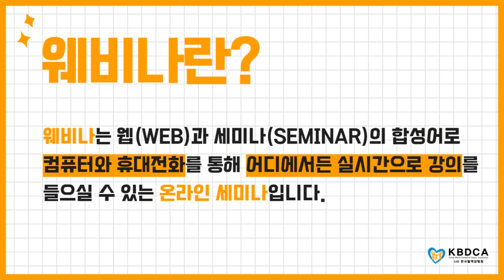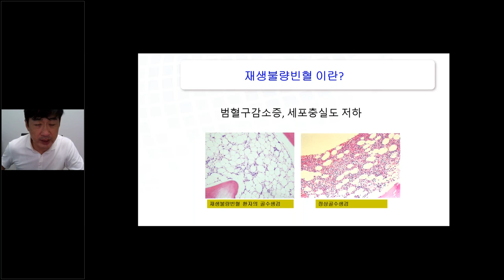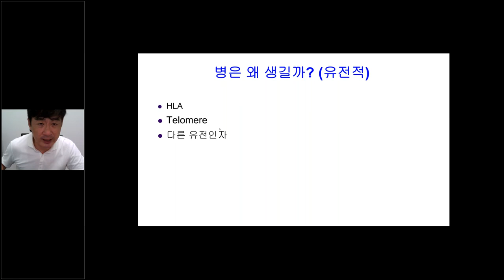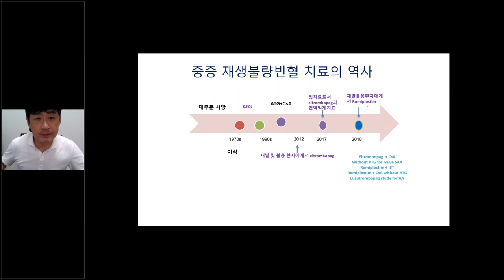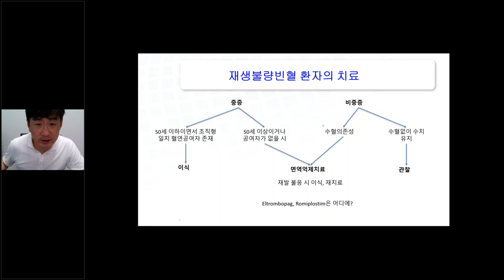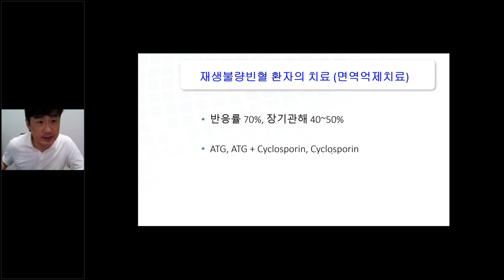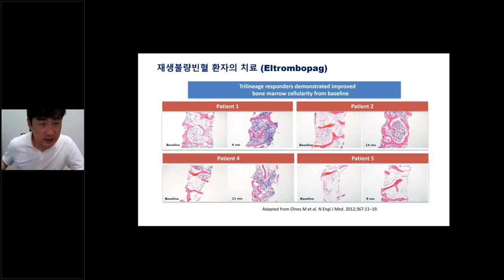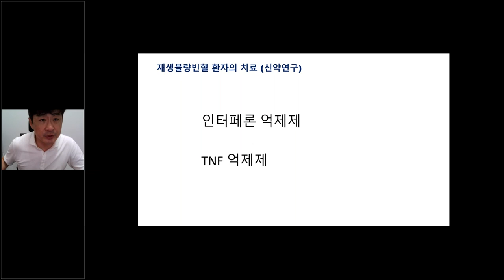[웨비나] "재생불량빈혈의 치료" / 이식, 신약연구 (삼성서울병원 장준호 교수)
[조혈모세포이식 의료진 강의 및 1:1 상담, 무료 / 국립암센터 정종헌 교수 (접수중)]

안녕하세요, 한국혈액암협회에서 주최하고
국립암센터 정종헌 교수님께서 강의와 1:1 개별 상담을 해주시는
“조혈모세포이식 메디컬 멘토링” 프로그램을 안내 드립니다.

이번 강의에 참여하셔서 조혈모세포이식 치료와 합병증 관리법에 대해 알아보시길 추천드리며,
정종헌 교수님과의 개별 상담을 하고 싶으신 분들 역시 적극 신청해주시길 바라겠습니다.

[장소] 한국혈액암협회 강의실 (9호선 국회의사당역 도보 5분)
[내용]
- 1부: “조혈모세포이식 치료와 합병증 관리” 강의
- 2부: 1:1 개별 상담 / 환우 가족 교류회 (동시 진행)

[신청 방법]
- 전화/문자: 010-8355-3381 (‘11.23/성함/참석인원’ 회신)

[기타 사항]
- 참여하시는 분들께 소정의 건강용품을 드립니다.
- 상담인원 15가족을 우선으로 모실 예정이며, 사전에 신청해주시면 감사하겠습니다.

이 외에도 궁금하신 점이 있으시면 ‘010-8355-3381(교육지원팀)’로 언제든 연락주시기 바랍니다.